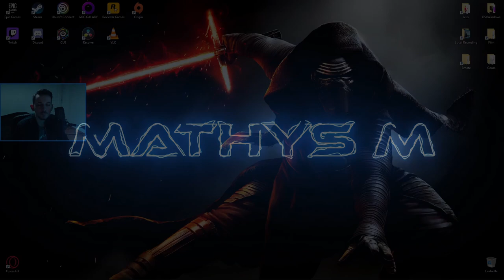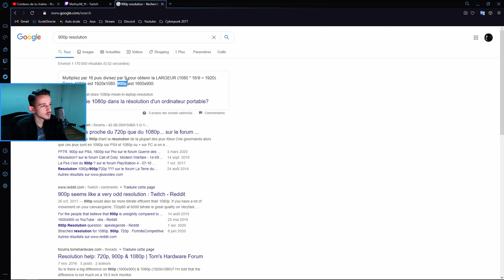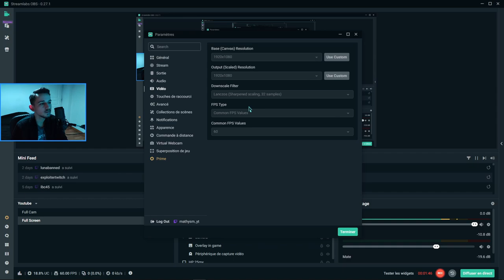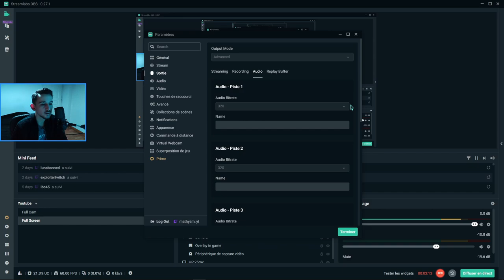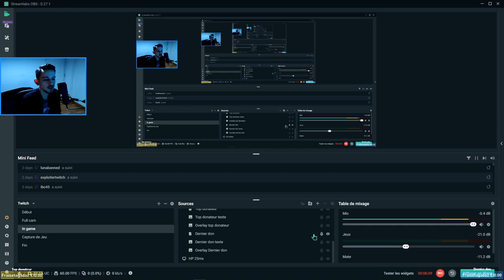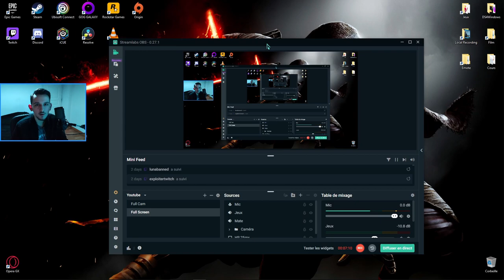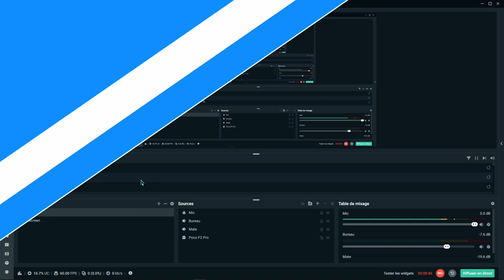OPTIMISER Sreamlabs & OBS pour l'ENREGISTREMENT | #6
-  Je vous montre comment optimiser les paramètre d'enregistrement d'OBS et Streamlabs OBS

-  La neuvième vidéo d'une série de tuto pour vous aidez a configurer, optimiser, et démarrer votre premier stream

-  Liens utiles  👇

Plus d'info sur la résolution

-  Plan de la vidéo :

0:00 Contenu de la vidéo
0:19 Intro
0:26 Ouvrir Streamlabs ou OBS
0:49 Paramètre d'enregistrement | Sortie - Recording
3:17 Paramètre vidéo | Vidéo
3:41 Résolution 900p
4:11 Améliorer la qualité audio | Sortie - Audio
5:28 Option dédié a l'enregistrement
5:57 Choisir la/les sources a enregistrer durant le stream
7:16 Option Bonus
8:20 Abonne - toi